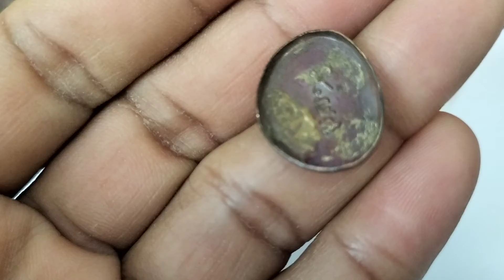จะซ่อมแบบไหนดีขอความคิดเห็นหน่อยครับ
ก้นพระกริ่งหลุดจะซ่อมยังไงดีครับขอความคิดเห็นหน่อยครับ